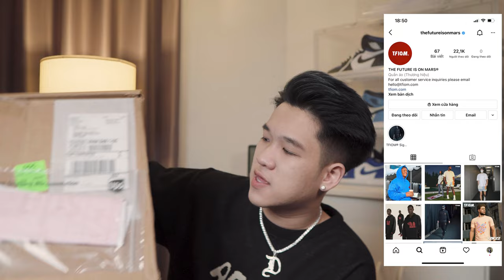Mua Áo Chất Lượng Ngang Tầm Luxury Giá Rẻ Hơn 50% | Review TFIOM